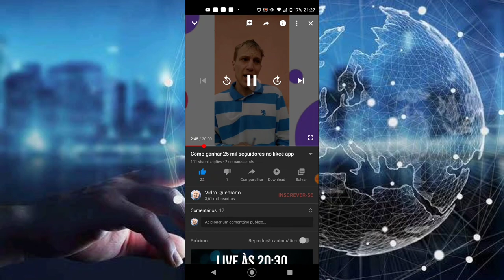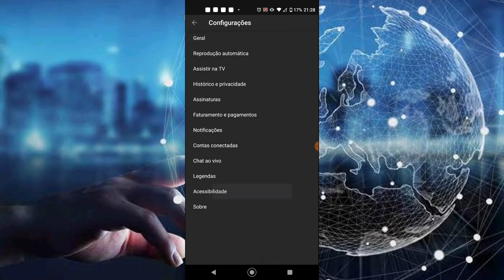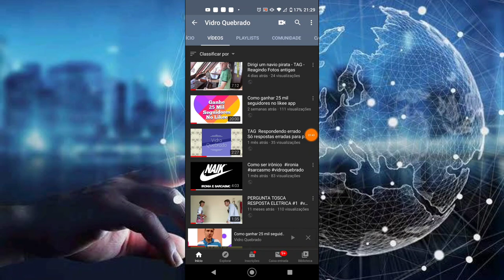Como tirar os botões de player da tela no YouTube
🎬 Como Tirar os Botões de Player da Tela no YouTube | Tutorial em 2024 📱🚫

Cansado dos botões de reprodução do YouTube atrapalhando sua experiência de visualização? Este tutorial é para você! Neste vídeo, vou te mostrar passo a passo como remover os botões de player da tela enquanto assiste a vídeos no YouTube, garantindo uma visualização mais imersiva e livre de distrações em 2024.

No vídeo, você aprenderá:

✅ Passos para remover os botões de player da tela durante a reprodução de vídeos

Assista agora e desfrute de uma experiência de visualização mais imersiva no YouTube!